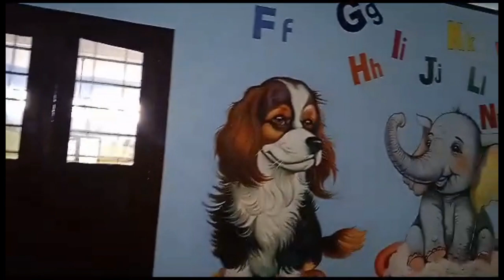SCHOOL OPENING CEREMONY, KINDERGARTEN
B T C PUBLIC SCHOOL, PUTHENCRUZ